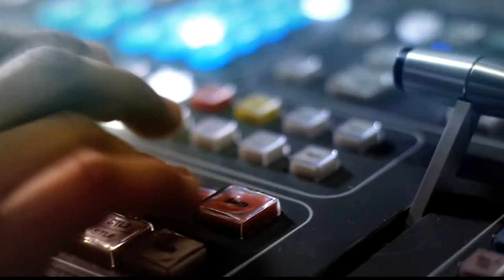Carnetización de hinchas [Punto de Giro] Telemedellín